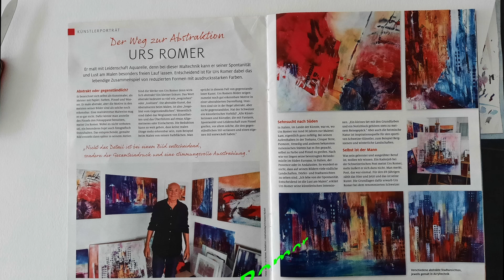Winterstimmung - das lockere Aquarell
Urs Romer   - Artist    - Switzerland